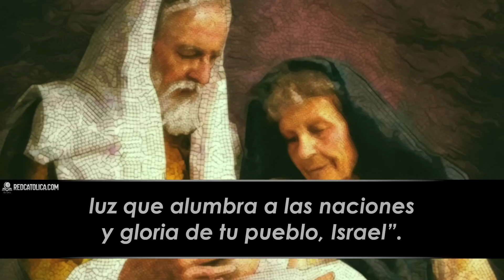Evangelio de Hoy Jueves 29 de Diciembre de 2022 | REFLEXIÓN | Red Catolica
“Señor, ya puedes dejar morir en paz a tu siervo,según lo que me habías prometido, porque mis ojos han visto a tu salvador”

Evangelio de Hoy Jueves 29 de Diciembre de 2022

Eucaristía Digital

Vive la Palabra meditando El EvangelioDeHoy RedCatolica Jueves29 Diciembre del 2022

1- Jesús como el Salvador prometido de todas las naciones.

2- Rezo para reconocer a Jesús como mi salvador y acogerlo más plenamente en mi vida.

3- Señor, en Simeón veo esperanza triunfante, esperanza retribuida con riqueza.